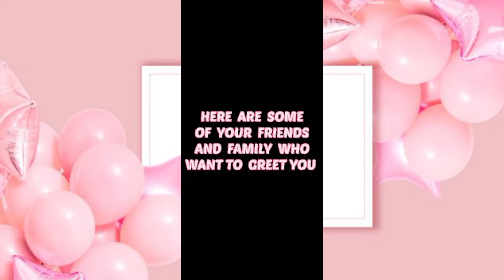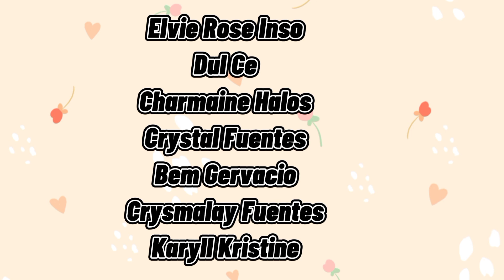2021 VIRTUAL SURPRISE BIRTHDAY FROM VIRTUAL FAMILY